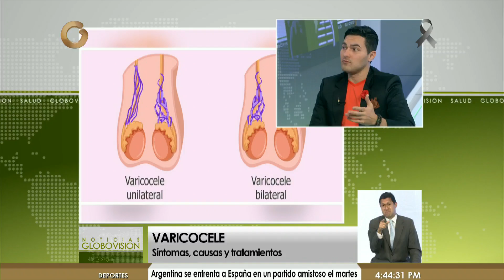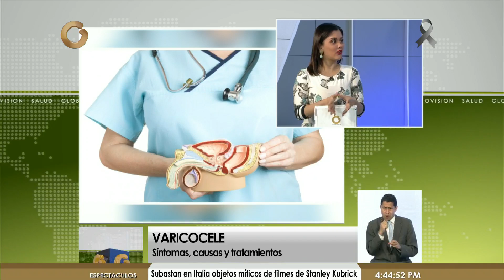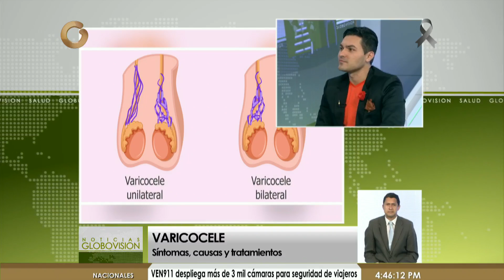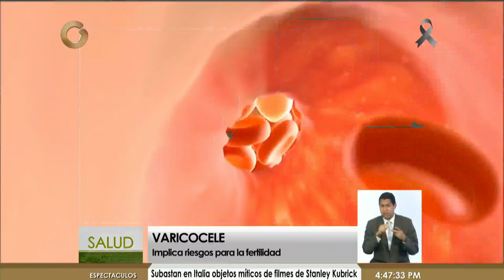La varicocele y los problemas de salud que causa en los hombres (Parte 2/3)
La tarde de este lunes, el programa televisivo Noticias Globovisión Salud, estuvo dedicado a la varicocele en los hombres y el problema que puede acarrear esta enfermedad en la salud por parte del doctor Ricardo Ribeiro.